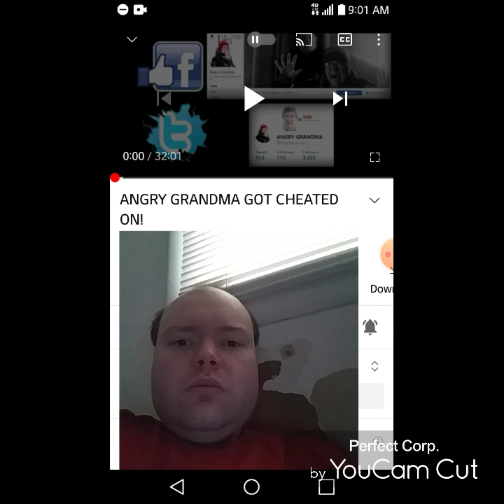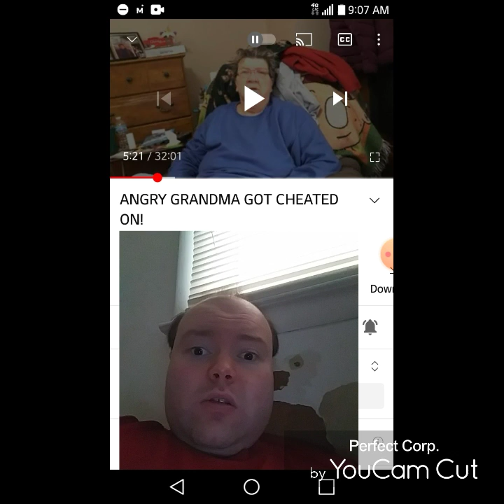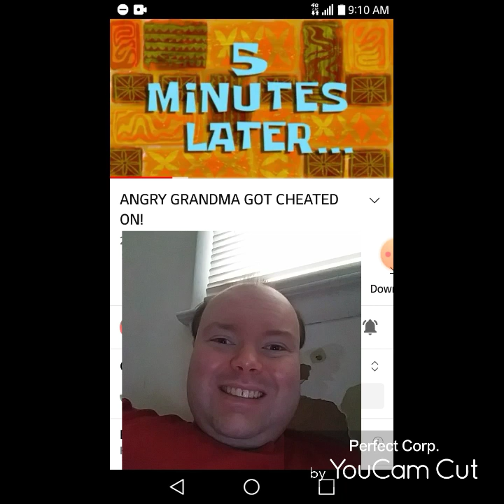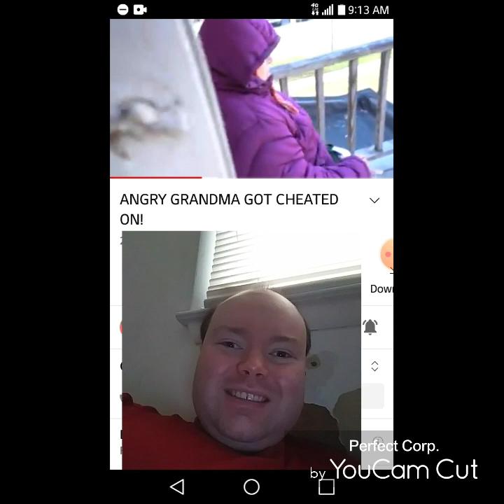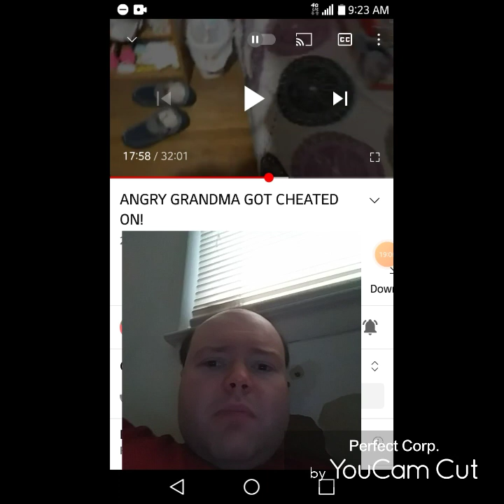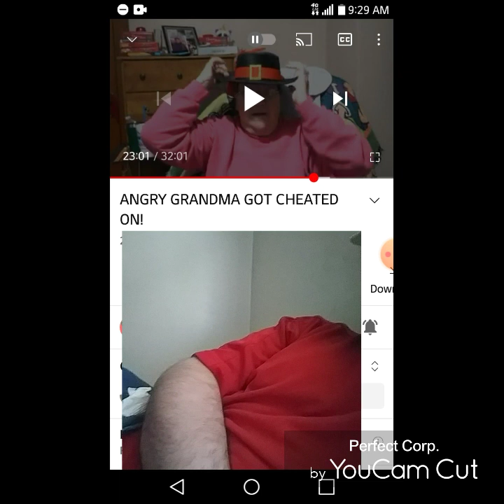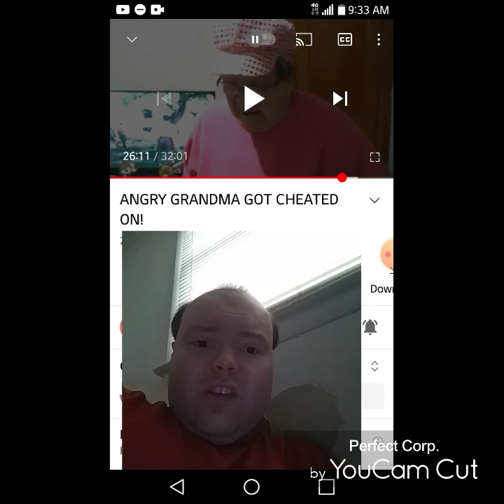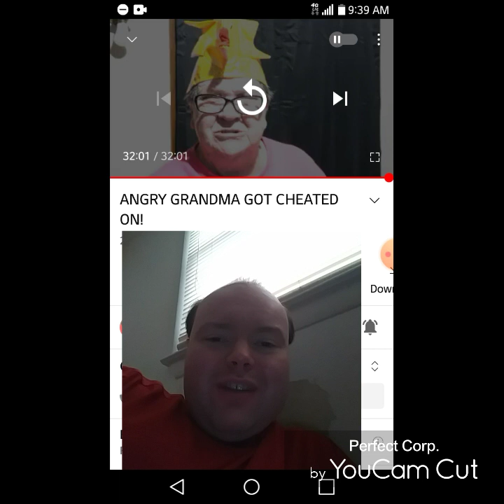Reaction to ANGRY GRANDMA GOT CHEATED ON!